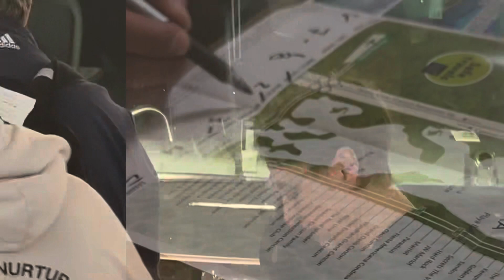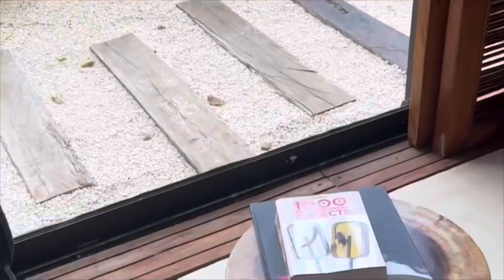Traveling to Mexico as a American (Tu￼lum edition) Part 1 of 3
This trip for me it’s a really big deal because Mexico always called my spirit. So for this trip I extended my vacation for eight days (only sending one full day in Tulum. I will be arriving in cancan and then travel south straight to Tulum for the start of this life changing trip. This vlog will show all we adventures and activities we need in one full day !!! Then Playa Del Carmen for Four night then after Cancun !!!